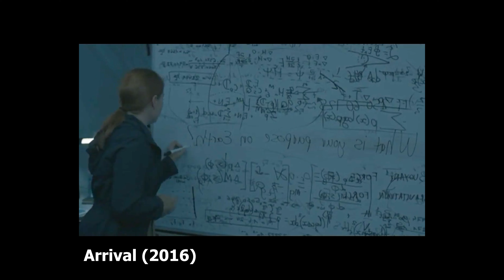What translators REALLY do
Spoiler alert: they deal with a lot of crap.

Artwork by @r00ib0s on tumblr

00:00 Intro
00:24 The downside
04:12 Language mastery
06:51 Cultural knowledge
07:57 Industry tools
10:50 Research skills
12:09 Patience!
13:32 Conclusions